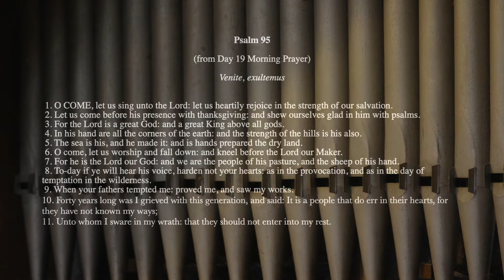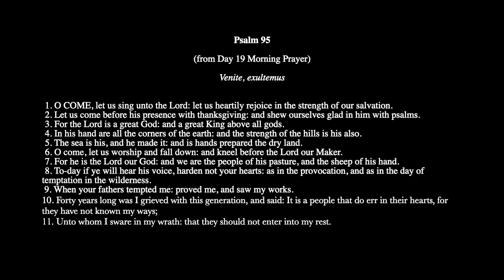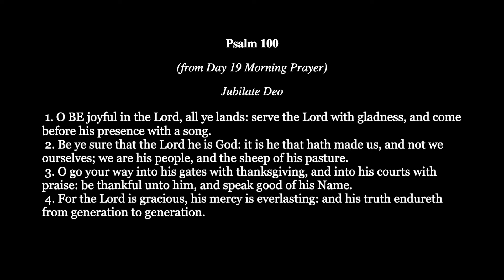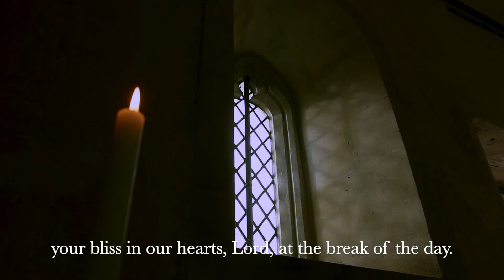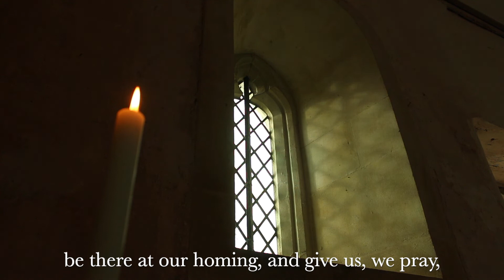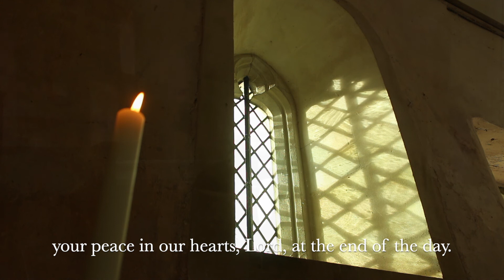Matins for Sunday 21st February 2021